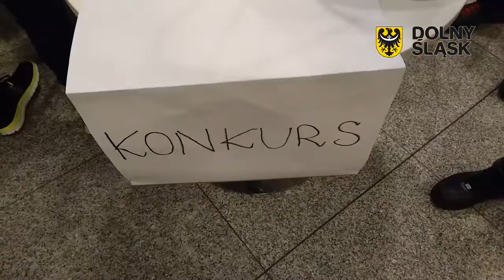Dolny Śląsk na Zimowy Narodowy